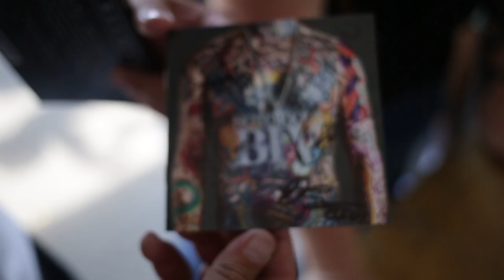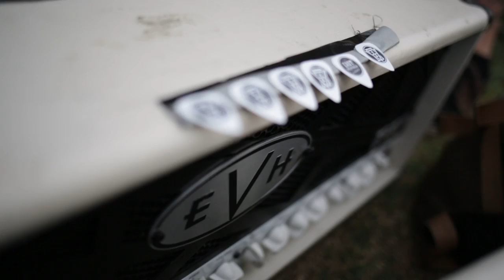Buried In Verona - Warped Tour Australia 2013